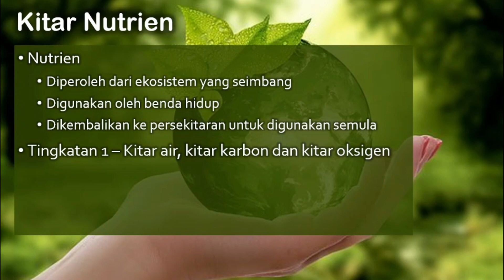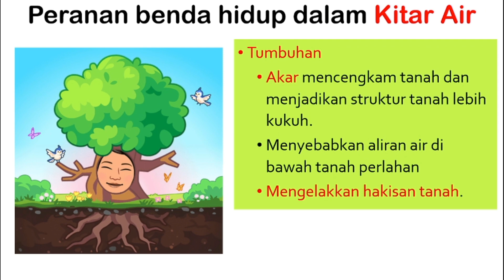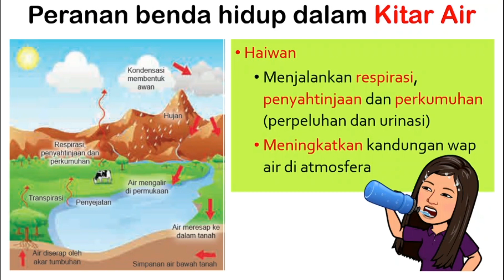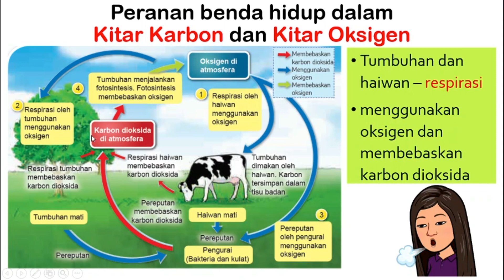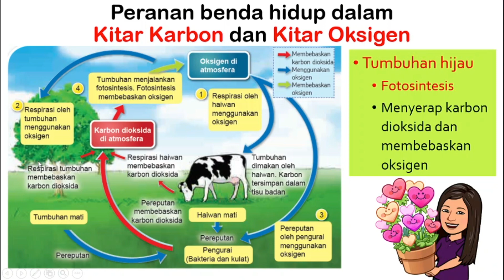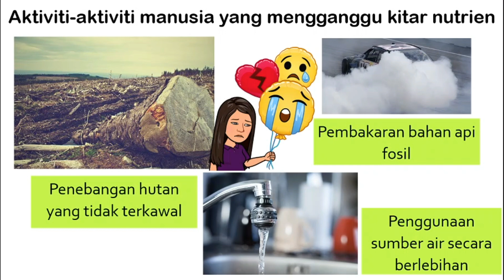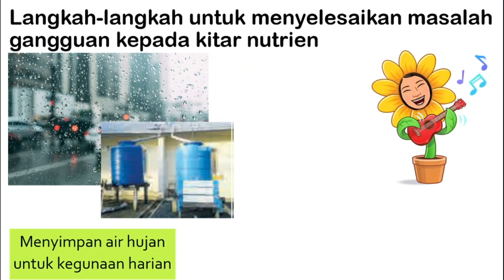[Sains T2] Bab 2.2 Kitar Nutrien dalam Ekosistem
Sains Tingkatan 2 - KSSM
BAB 2 EKOSISTEM
TOPIK: 2.2 Kitar Nutrien dalam Ekosistem
Dalam video ini, kita akan bincang:
- Peranan benda hidup dalam kitar air
- Peranan benda hidup dalam kitar karbon dan kitar oksigen
- Aktiviti-aktiviti manusia yang menganggu kitar nutrien
- Langkah-langkah untuk menyelesaikan masalah gangguan kepada kitar nutrien